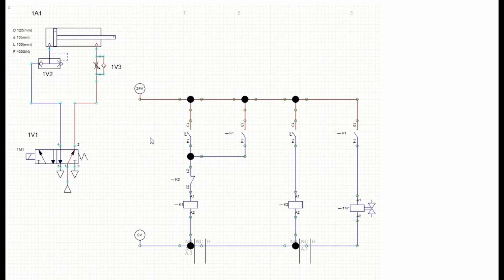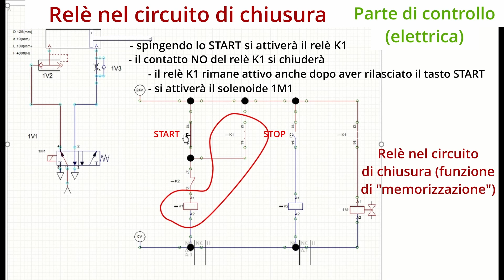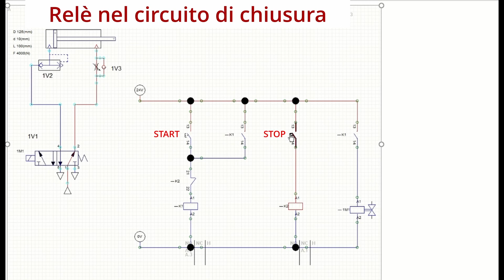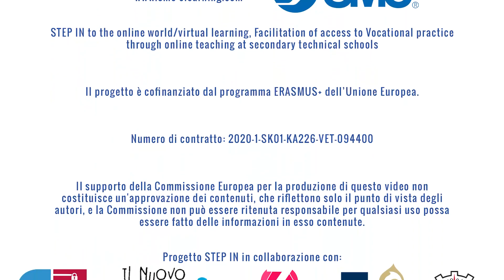IDRAULICA E PNEUMATICA - ELETTROPNEUMATICA ED ELETTROIDRAULICA - 3 / Relè del circuito di chiusura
Video in ITALIANO per gli studenti di IDRAULICA e PNEUMATICA.

ARGOMENTI: Relè del circuito di chiusura

Con l'aiuto di questo video, imparerai nella pratica l'applicazione del circuito di chiusura a relè con valvola monostabile 5/2.
Sarete in grado di utilizzare ciò che avete imparato, applicandolo alle esperienze professionali reali.

Questo video è stato creato come parte del progetto internazionale "STEP IN to the online world/virtual learning, Facilitation of access to Vocational practice through Online Teaching at secondary Technical schools" nell’ambito del programma Erasmus+.

Il sostegno della Commissione europea alla produzione di questa pubblicazione non costituisce un'approvazione del contenuto, che riflette esclusivamente il punto di vista degli autori, e la Commissione non può essere ritenuta responsabile per l'uso che può essere fatto delle informazioni ivi contenute.